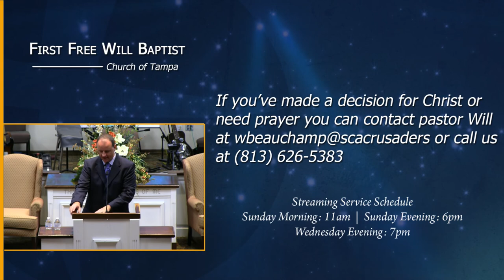Rev. Greg Fawbush - Thomas’ Testimony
Rev. Greg Fawbush preaches for us tonight on Thomas and explains why he may have doubted. Rev. Fawbush also shares his future plans with Welch College and why God has called him there.
John 20:19-28
Youth Competition
Emory Beauchamp - Solo
Cadence Fricks, Landon Skiles, Jaxon Aldridge - Trio
Landon Skiles, Jaxon Aldridge - Duo